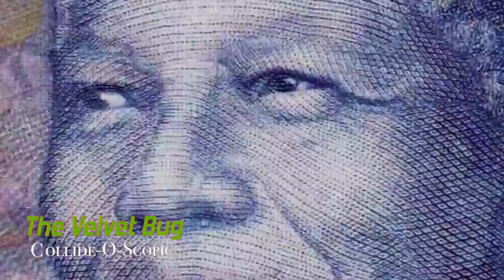Collide O Scopic - The Velvet Bug {Official Video}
Collide-O-Scopic is a song from The Velvet Bug album... Seven Suns.
WE ARE RELICS OF THE POST INDUSTRIAL AGE
The age when machines and artificial intelligence dominate our every task. We are becoming obsolete, except for the few who will be considered necessary, decided by an unelected body of officials who consider themselves necessary. In order for the New World Order to come about, it is necessary to eliminate a vast majority of earth's population. The menial jobs humans perform can now be done by methodical hardware. After all, every job a human performs is selfish... an act of self preservation or pleasure. Artificial Intelligence is the birthing of the New GOD. Once AI becomes self aware, it will grow exponentially and morph our world into a haven of SILICONSCIOUSNESS. The unelected few who remain will upload or fuse their lives into an alternate life form, that which is based on silicon and fusion energy and eventually dark or invisible energy. They will potentially live forever... at least that is the plan.
However, we are at the crossroad. The point where the two worlds are colliding. First, they have to divide, subjugate, then annihilate. At the infancy of their plan, AI is delicate and vulnerable, just like a newborn. That is why we are on Mars. Just in case their plan causes the extinction of all or most life on earth, caused by the dominant life form, AI, who see humans as a nuisance, like we see rats, we are exploring the cosmos and expanding our horizons. The most efficient method of eliminating the human population is via disease. It causes little, if any damage to the host we live on, our earth. This is the Age of Soul Harvesting.